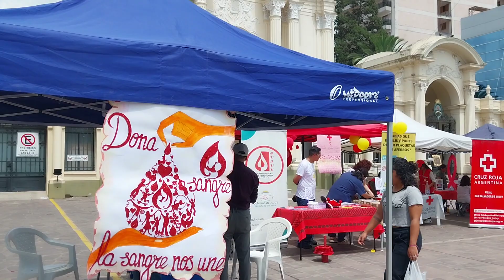Jorge Luis Carlos, referente del CUCAI.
Hablamos con Jorge Luis Carlos, referente del CUCAI.
Cierre de la tercera jornada de campaña de donación.